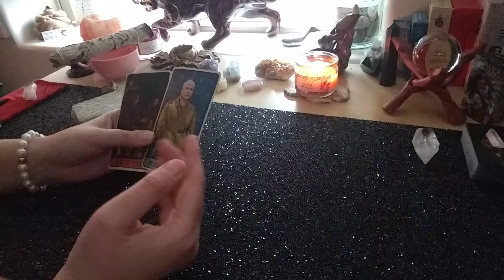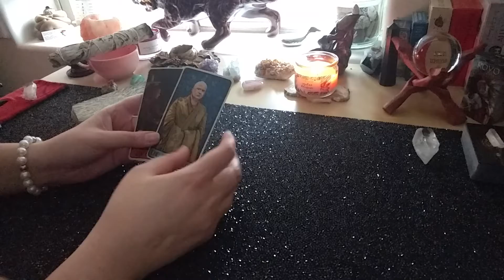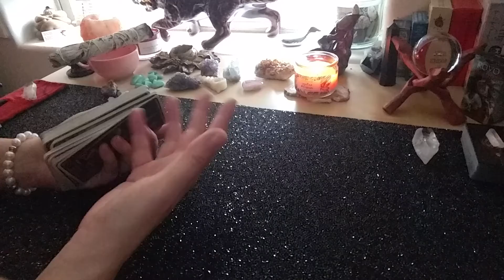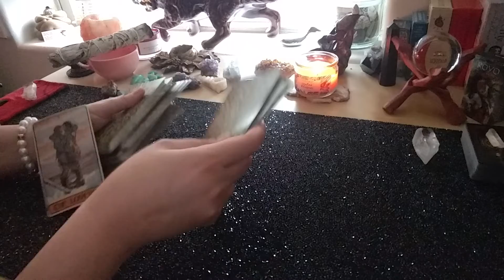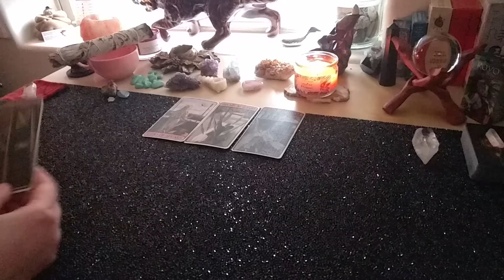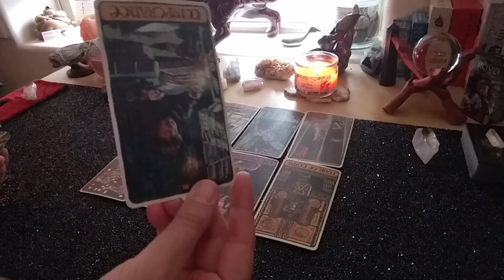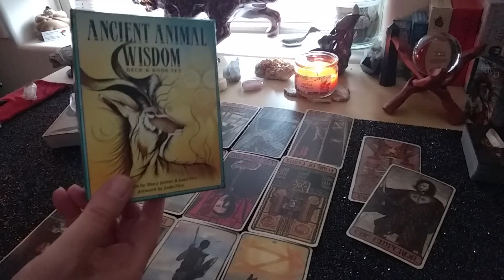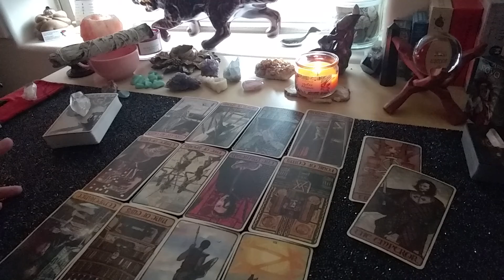GEMINI • Mid Month General Reading Preview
Hi Gemini,

Welcome to your Mid Month General Reading Preview for April 2019!